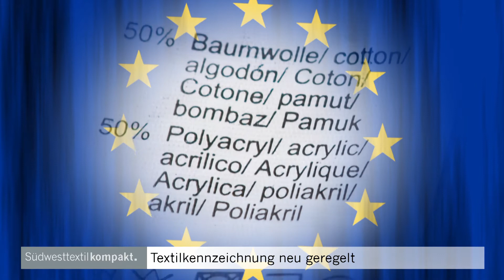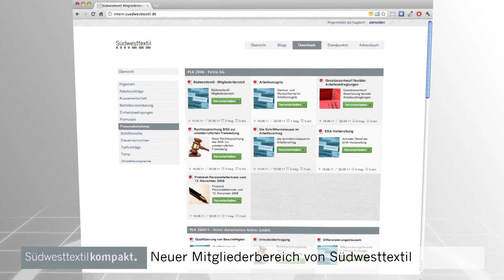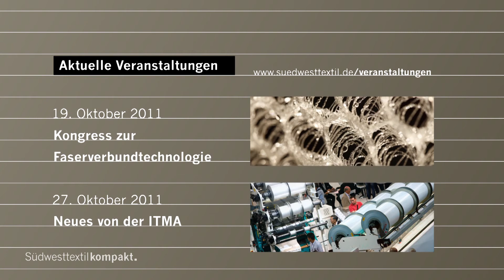Südwesttextil Kompakt 16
Themen: Südwesttetil-Ausbildungsförderung; Textilkennzeichnung neu geregelt; Nuer Mitgliederbereich Südwesttextil; Veranstaltungshinweise